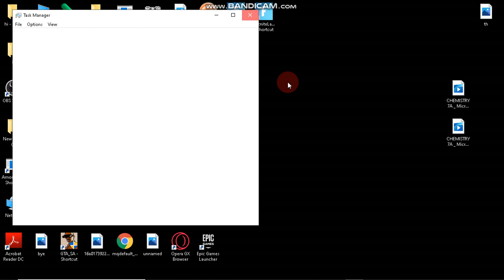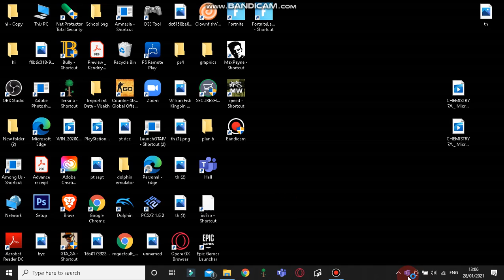How to fix teams not opening fast when launching (CHECK DESCRIPTION)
some times when you open task manager teams will be far below so find ms teams and end it there then open teams again and you will be alright